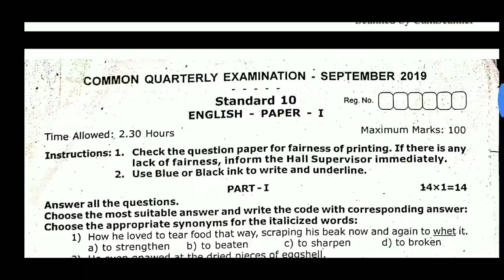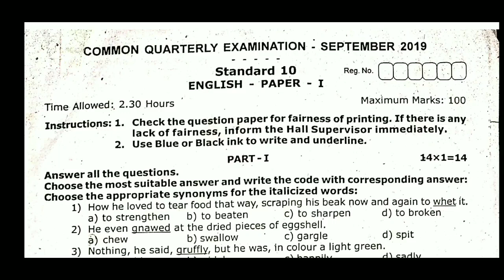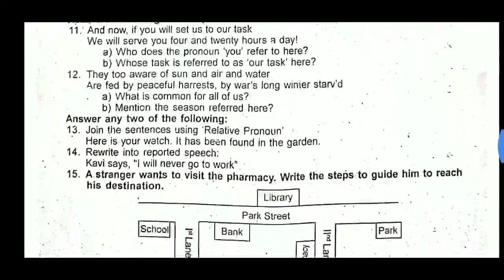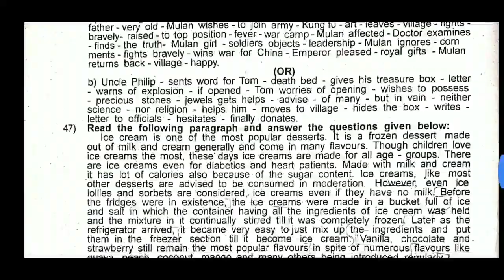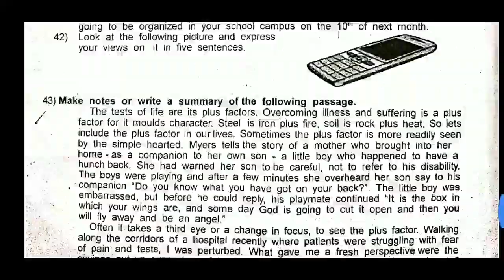||10th English||All government question paper 2019-2020||TN new syllabus||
Hi
Hello
Friends
10th English
All government question paper 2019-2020